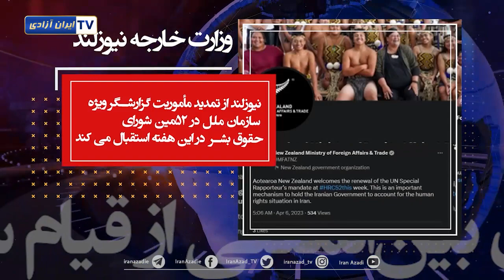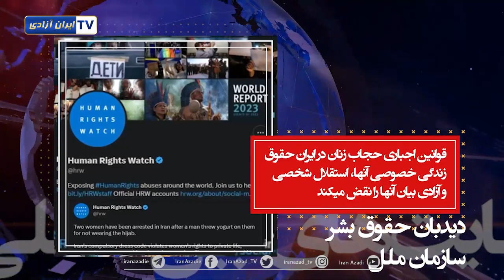حمایت‌های جهانی از مقاومت و انقلاب مردم ایران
موضعگیری دولتها، پارلمانتر ها، شخصیت‌ها و ارگانهای حقوق‌بشری علیه رژیم و درحمایت از مردم ایران
وزارت خارجه نیوزیلند با استقبال از تمدید ماموریت گزارشگر ویژه سازمان ملل: این یک مکانیسم مهم برای مورد حسابرسی قرار دادن دولت ایران برای وضعیت حقوق بشر در این کشور است.
جان براون رهبر جمهوری خواهان سنای آمریکا رهبری پیشبرد قطعنامه برای توقف آزار و اذیت و ایستادن در کنار مردم ایران را بدست گرفت
لرد دیوید آلتون به نقل از لرد طارق احمد از تمدیدماموریت گزارشگر ویژه حقوق بشر در مورد ایران استقبال کرد
دیدبان حقوق بشر سازمان ملل: زنانی  که به بهانه بدحجابی دستگیر شده‌اند باید آزاد شوند.
دفتر سخنگوی وزارت خارجه آمریکا:  تمدید ماموریت گزارشگر ویژه از اهمیت ویژه ای برخوردار است